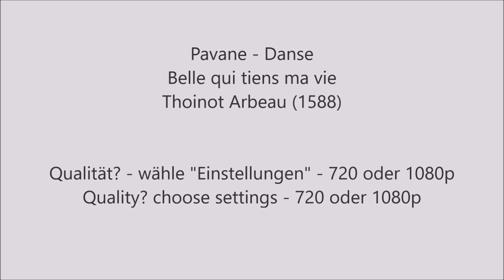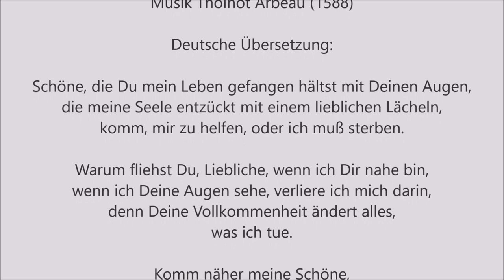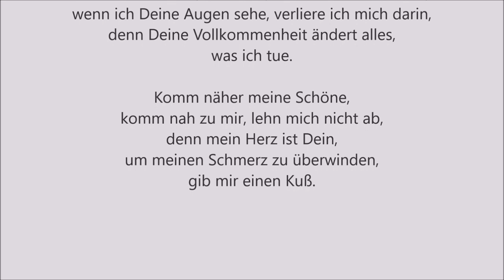Pavane - Renaissance - Dance - Belle qui tiens ma vie -Thoinot Arbeau (1588)